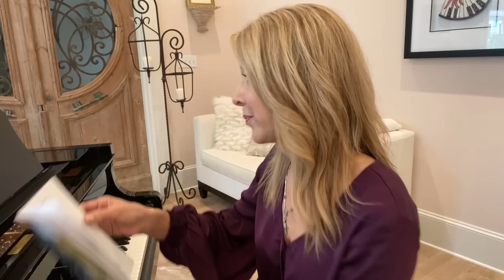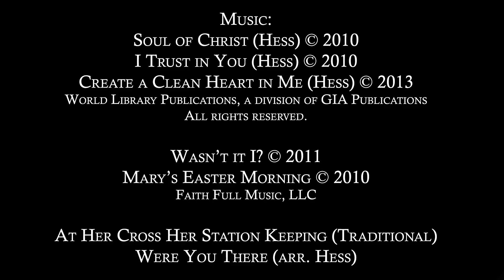Way of the Cross, Archdiocese of New Orleans Retreat Center-Lorraine Hess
Lorraine Hess-Way of the Cross